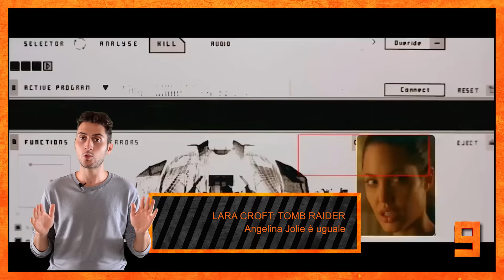Peggiori FILM tratti dai VIDEOGIOCHI - TOP 10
Sta per arrivare Assassin's Creed nelle sale e spero che sia un buon prodotto. Mentre lo attendiamo possiamo ingannare l'attesa rispondendo alla domanda "Quali sono i più brutti film tratti dai videogame?"

Ecco la top 10 sulle curiosità o meglio "10 cose PAZZESCHE che non sai"